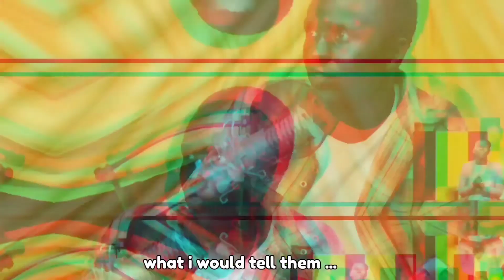Poet K:two's view on Both Refugee Camps in Kenya being closed next year in June.